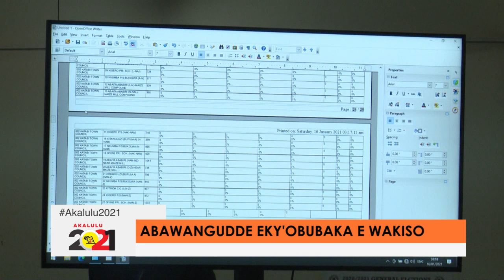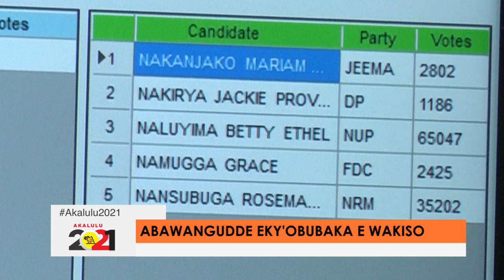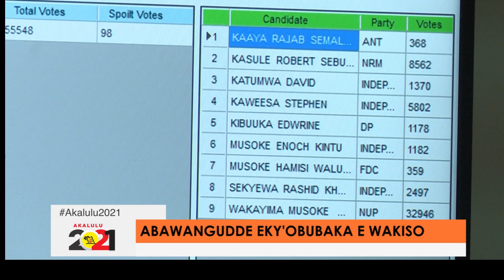Agataliikonfuufu: Abaawanguddwa eky'obubaka e Wakiso.